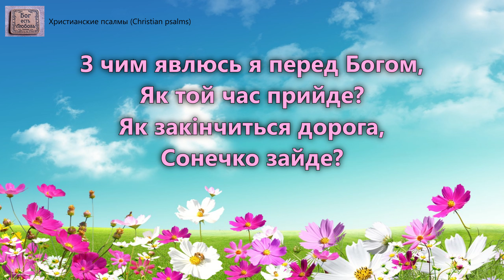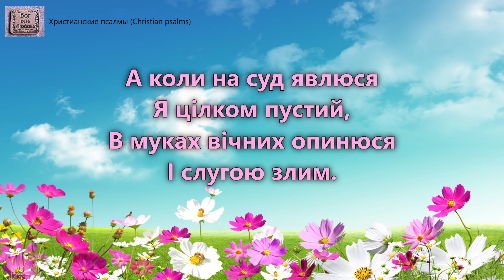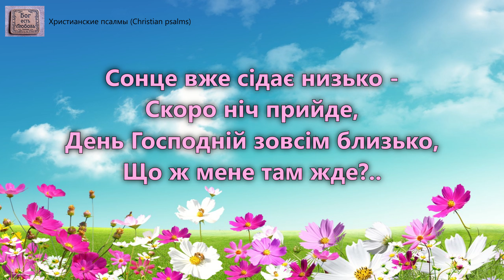З чим явлюсь я перед Богом. _гр. Хвала. Альбом _Співай Алілуя Господу. 1990 г_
1 куплет:
З чим явлюсь я перед Богом,
Як той час прийде?
Як закінчиться дорога,
Сонечко зайде?

2 куплет:
Як із колосом добірним
Снопик принесу.
І війти я буду гідний
У небес красу.

3 куплет:
А коли на суд явлюся
Я цілком пустий,
В муках вічних опинюся
І слугою злим.

4 куплет:
Сонце вже сідає низько -
Скоро ніч прийде,
День Господній зовсім близько,
Що ж мене там жде?..
Виконавець: гр. Хвала. Альбом _ Співай Алілуя Господу. 1990 г